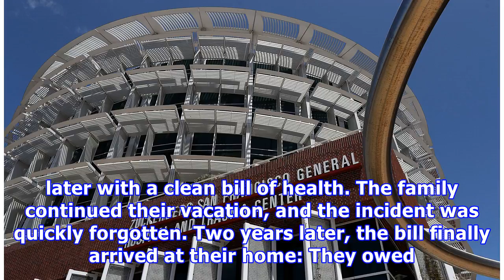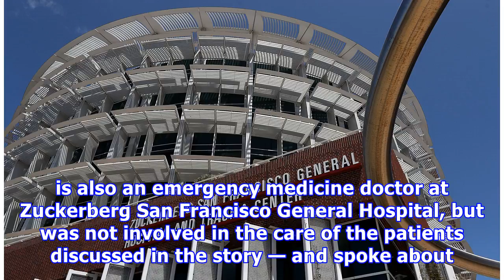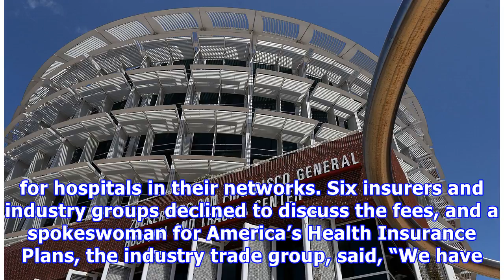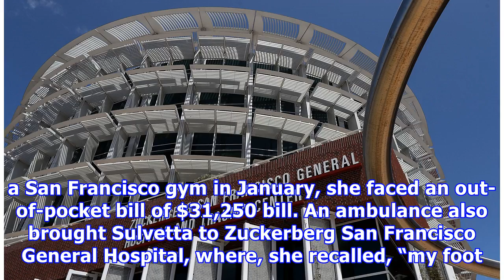A Baby Was Treated With A Nap And A Bottle Of Formula. The Bill Was $18,000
On the first morning of Jang Yeo Im’s vacation to San Francisco in 2016, her 8-month-old son, Park Jeong Whan, fell off the bed in the family’s hotel room and hit his head. There was no blood, but the baby was inconsolable. Jang and her husband worried he might have an injury they couldn’t see, so they called 911, and an ambulance took the family — tourists from South Korea — to Zuckerberg San Francisco General Hospital (SFGH). The doctors at the hospital quickly determined that baby Jeong Whan ...